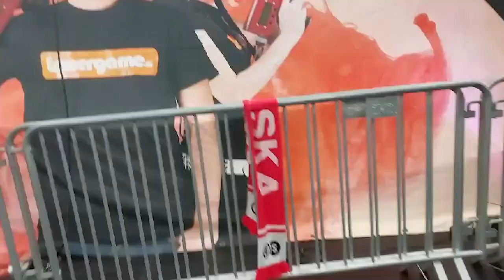Drops de Jogos na Gamescom 2023: Veja o jogo de lasers no evento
Com Amanda Pellini.